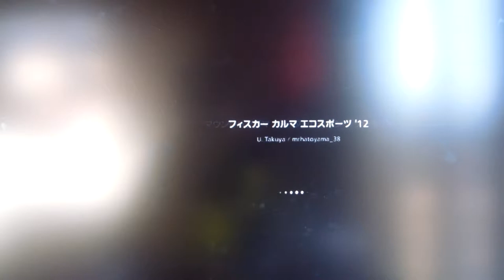GT6 ライセンス iB-2 マウントパノラマ モーターレーシングサーキット フィスカー カルマ エコスポーツ'12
国際B級ライセンス　iB-2
高速シケインを攻略
マウントパノラマ モーターレーシングサーキット
フィスカー カルマ エコスポーツ'12
電気自動車はシフトチェンジがないからリズムが掴みにくい